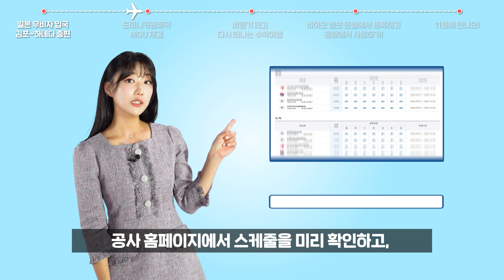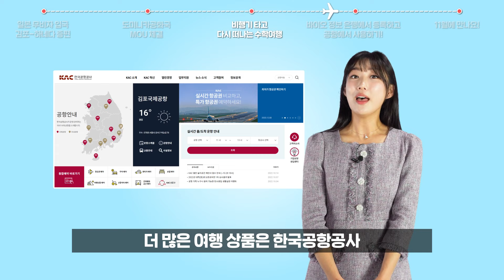[KAC뉴스 10월호] 일본 무비자 입국 김포-하네다 증편,도미니카 공화국 MOU체결, 비행기 타고 다시 떠나는수학여행, 바이오정보 은행에서 등록하고 공항에서 사용하기!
더욱 새롭고 재밌는 이야기를 담아 돌아온 KAC뉴스!
10월 한국공항공사의 소식을 빠르게 핵심만 알려드립니다!

00:08 일본 무비자 입국 김포-하네다 증편

00:43 도미니카 공화국 MOU체결

01:31 비행기 타고 다시 떠나는 수학여행

02:08 바이오정보 은행에서 등록하고 공항에서 사용하기

★댓글 EVENT★

포항공항에서 포항경주공항으로 명칭을 변경해
더욱 새롭게 여러분을 맞이하고 있는데요!

여러분들의 포항경주지역의
핫플레이스가 있다면 댓글로 추천해주세요🥰

▶참여기간: 10월 26일(수) ~ 11월 7일(월)
▶당첨자 선물
🎁치킨 기프티콘(5명)
🎁커피 기프티콘(10명)